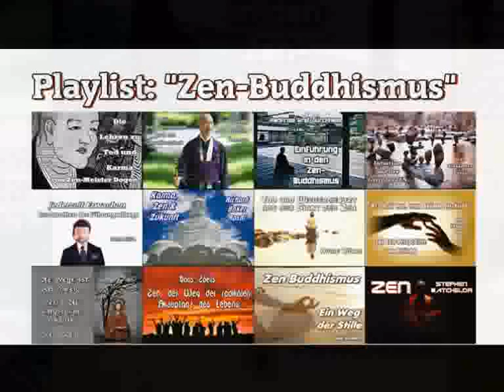Einfach leben ! - Claude AnShin Thomas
Claude Thomas war ehemals US-Vietnamkriegssoldat und ist heute Schüler der Zen-Meister Thich Nhat Hanh und Tetsugen Glassman Roshi, buddhistischer Mönch und weltweiter Friedensarbeiter.
Nach einer schweren, von Gewalt und Missbrauch geprägten Kindheit meldete er sich als Siebzehnjähriger freiwillig zum Kriegseinsatz in Vietnam. Als Kommandierender einer Hubschrauberstaffel wurde er für den Tod Hunderter von Menschen verantwortlich. Er nennt sich selbst heute einen "Killer". Im Alter von 19 Jahren kehrte er mit schweren Verwundungen in die USA zurück. Nicht fähig, mit seinen traumatischen Erfahrungen zurechtzukommen und von der amerikanischen Gesellschaft ausgestossen, hatte er danach, wie viele andere Vietnam-Veteranen lange, leidvolle Erfahrungen mit Obdachlosigkeit, Drogensucht, Arbeitslosigkeit, Straffälligkeit und sozialer Isolation.
Im Rahmen eines Retreats für Vietnam-Veteranen begegnete er 1990 dem vietnamesischen Zen-Lehrer Thich Nhat Hanh, der ihn zum tiefen Anschauen und Berühren seines Leidens führte. Ihm wurde klar, dass durch die Verdrängung der Wurzeln seiner Gewalt und seines innersten Leids der zerstörerische Kreislauf von Misstrauen, Gewalt und Aggression immer weiter fortgesetzt wird. Auf Einladung von Thich Nhat Hanh lebte Claude Thomas anschliessend 3 Jahre in dessen klösterlich buddhistischer Gemeinschaft von Vietnamesen in Südfrankreich.
Claude erfuhr unter seinen ehemaligen "Feinden", die ihn offener aufnahmen als seine eigenen Landsleute, eine tiefe innere Verwandlung. Seither ist sein Leben ganz der Aufgabe gewidmet, für den Frieden in der Welt zu wirken. Er ist Mitglied der 'Buddhist Peace Fellowship' und er unternahm zahlreiche Friedensaktivitäten u.a. 1995/96 einen Friedensmarsch in Begleitung anderer Kriegsveteranen sowie japanischer Mönche, der ihn von Auschwitz über Kroation und Bosnien, Israel, Irak, Indien, Kambodscha bis nach Vietnam führte.
Im Jahre 1995 wurde Claude Thomas von dem Zenmeister Tetsugen Bernard Glassman Roshi, dem Leiter der Zen Community of New York und Gründer der sozial engagierten Greyston Foundation in Yonkers (New York) zum Zen-Mönch mit dem Dharma-Namen Anshin (Geist des Friedens) geweiht. Damit zugleich wurde Claude erstes Mitglied des von Glassman Roshi gegründeten Zen Peacemaker Ordens. Seit 4 Jahren spricht Claude in zahlreichen Vorträgen in den USA und Europa von seinen leidvollen wie transformierenden Erfahrungen, führt Tage der Achtsamkeit und einwöchige Meditations-Retreats durch und hat vielen Menschen bereits einen völlig neuen und verwandelnden Zugang zu den Wurzeln ihres tief verborgenen Leids eröffnet. Claude hat auch an mehreren der von Glassman Roshi durchgeführten Strassenretreats unter Obdachlosen und Drogenabhängigen in den USA teilgenommen und leitet inzwischen auch selbst solche. Das erste Strassenretreat mit Claude Thomas in Deutschland fand im Oktober 1997 zusammen mit 18 Teilnehmern in Berlin statt.

...Auf meiner Google+ Seite ) findet ihr auch buddhistische Texte, Zeitschriften, Bücher ( PDF ) zum Lesen, Downloaden und Teilen !